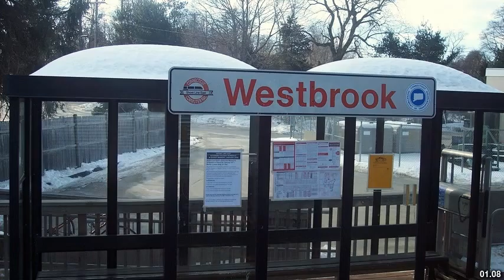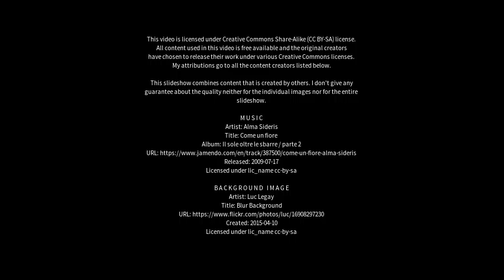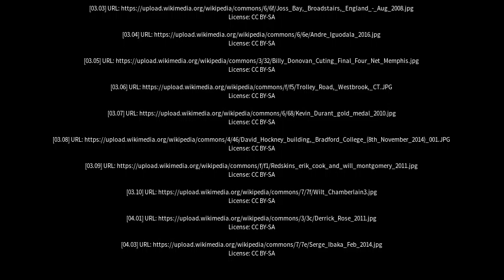Best places to visit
Best places to visit - Westbrook (Australia) Best places to visit - Slideshows from all over the world - City trips, nature pictures, etc.